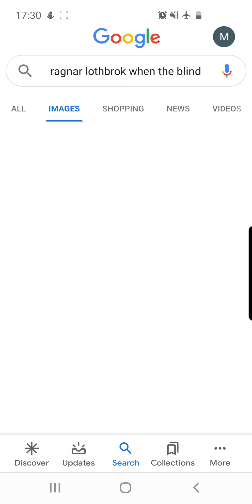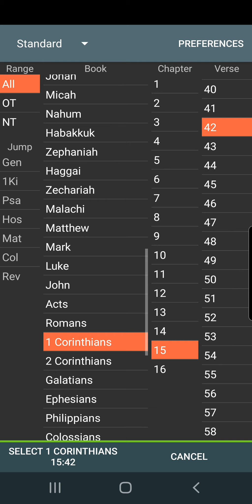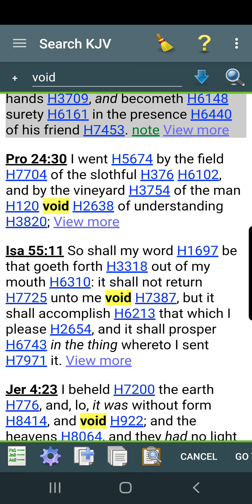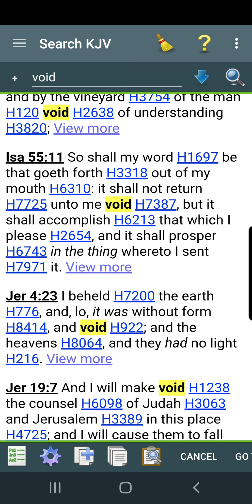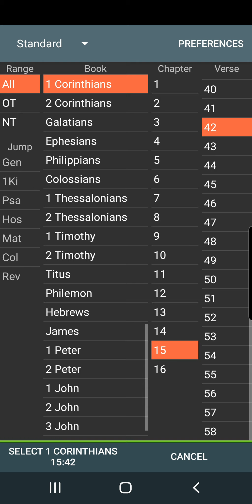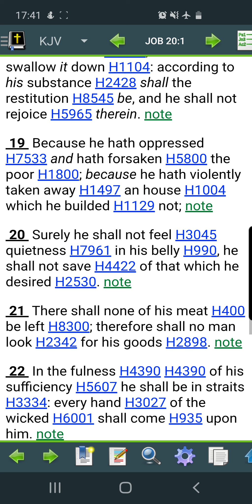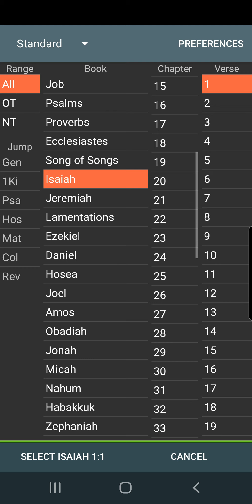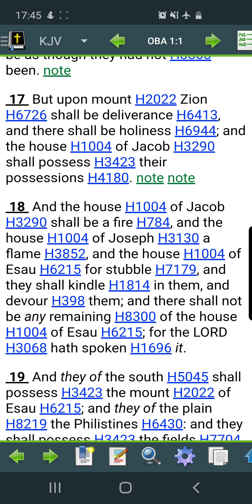Esau you cannot escape your destiny